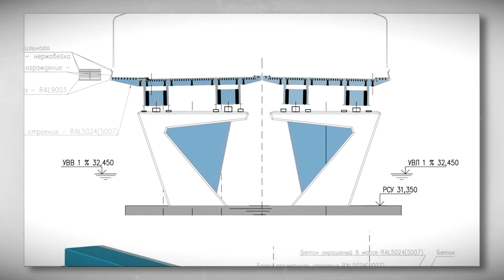Шесть лет назад Игорь Руденя возглавил Тверскую область